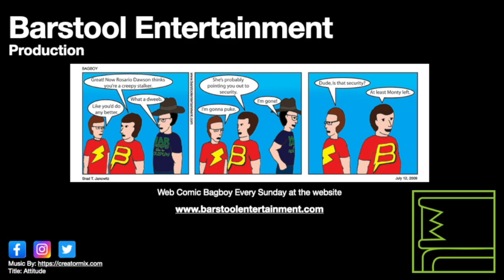Red Dead Redemption 2: Revenge Is A Dish Best Eaten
Arthur and the gang invade Bronte's house and exact revenge on him.